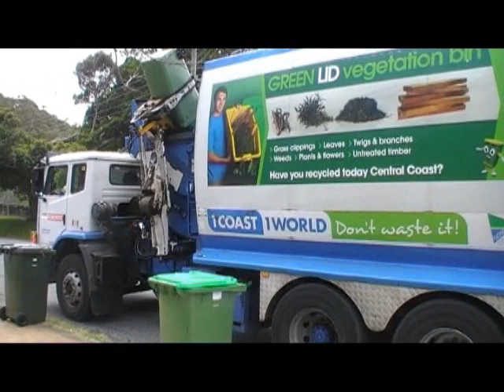Central Coast Garden Organics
It’s funny thinking how long I’ve been doing all these garbage truck videos, because just last week the new Central Coast contract commenced with Cleanaway, and 10 years ago I was checking out the new trucks when Thiess had just taken over the Gosford and Wyong collections. Well I had to make it back to the Central Coast again to get some last footage of the 2008 contract trucks, so I swung by a few southern area suburbs in mid November last year to catch more. In 2013 I managed to get another garbage truck on video featuring the newer Remondis branding (since the acquisition of Thiess Services), so this time around I decided to focus only on recycle, greens and clean-up, with litter bins a bonus if I could find the right truck. Upon arriving early on that cloudy Monday morning, I made my way across three different suburbs and successfully caught three different trucks within these suburbs. I hoped to catch each machine with the blue scheme (which I achieved), but unfortunately didn’t end up with a different clean-up truck or have any luck with litter bins :/

In this video I show the side loader I managed to track down doing a garden vegetation run later on that Monday morning, emptying all the green lidded bins in the peaceful waterside suburb of Saratoga. After spending some time with the clean-up truck earlier on, I started making my way through other streets to find full greens bins, being a bit tricky at first with all the neat collection aftermath, but eventually I found the spot where the truck had evidently packed out his first load and headed off to the tip. While waiting for the truck to return, I spent some time chilling out in that nice spot seen in the opening clip, but at some point I set off and found #61 just starting up again down the road. Driver turned out to be a champion - was good to follow a smooth, tidy and professional operator through the streets. I saw this same truck when it was months old and the age really showed on this recent sighting, but it clearly got the job done to the end! Also worth mentioning is the different body signage for the three bin collections, but I personally prefer the original stickers due to the distinct red, yellow and green colours.

The Central Coast contract started off as a fat regional partnership between Gosford and Wyong councils, with Thiess winning the job to provide collections. A large fleet of trucks exceeding 60 units was built up for the task, including a pure fleet of Iveco ACCOs with various sized Superior Pak side loaders and a number of large and smaller Garwood rear loaders for bulk clean-up and litter bins. Other trucks from a few locations also joined the fleet during the years, particularly older rear loaders for clean-up work, otherwise much of the 2008 model fleet pushed through the full 10 years. Back in 2012 Remondis bought out the waste operations of Thiess, seeing the attempted uniform rebranding of the entire Central Coast fleet, however only a fraction had the blue scheme removed and front bumper painted black. Last year the contract for the now amalgamated massive Central Coast Council was awarded to Cleanaway, who has deployed a 70+ vehicle fleet comprising lots of Superior Pak bodies on a mix of Iveco, Dennis, Hino and Isuzu. More videos to come in future!